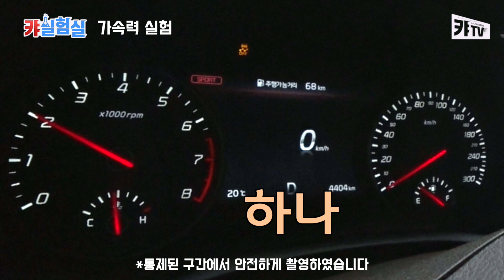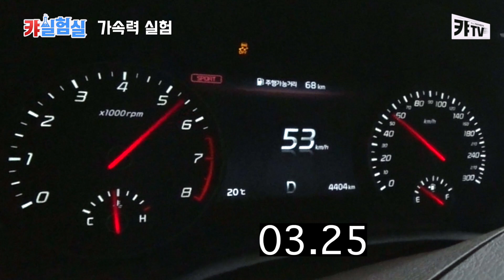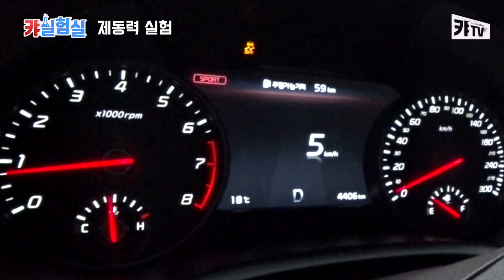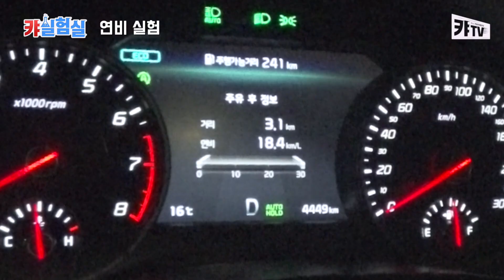스팅어, 드라이빙 퍼포먼스가 다가 아니다! 나만 알고싶은 스팅어 마이스터 꿀팁 대방출! ㅣ 캬실험실 7화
스팅어는 드라이빙 퍼포먼스가 전부라고?
스팅어 마이스터의 편견을 단 한방에 없애버린 꿀팁 실험 대방출!!
여러분도 스팅어 마이스터의 반전 매력에 함께 빠져 보시죠!